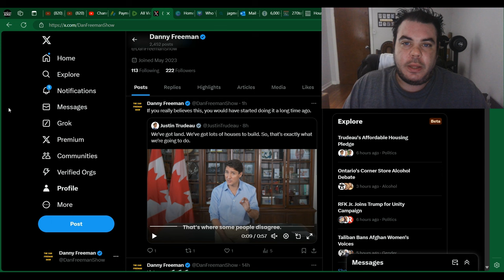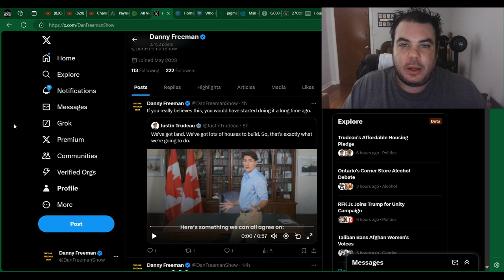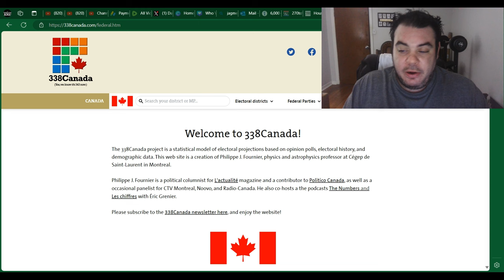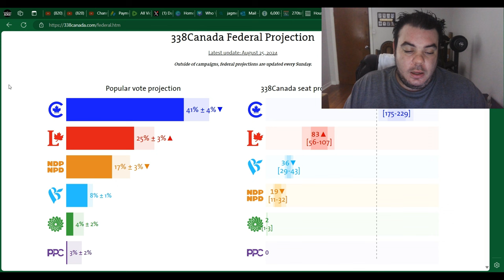Justin Trudeau ADMITS That Housing Is A MAJOR problem